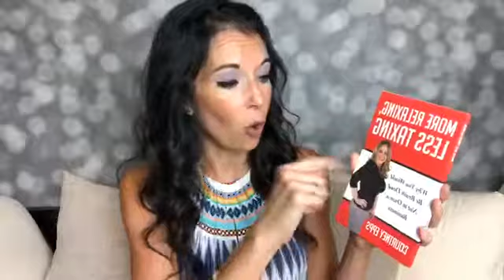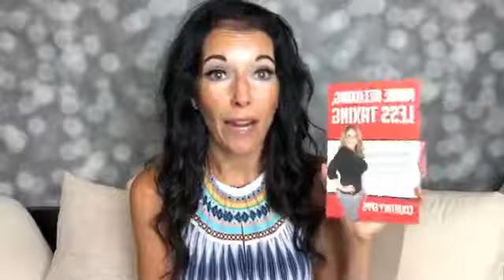5 Reasons you're not getting results with your current recruiting strategies & how to fix them!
To grab the included freebie click on the address below to be taken to this video's original location and comment LINK!

Nationally renowned social media expert Kimberly Olson, PhD, CNC, CPT is a business blogger, success coach and in a leadership position within her current network marketing company. She is a mom of two and teaches others how to follow their dreams, crush their goals and create the life they’ve always wanted.